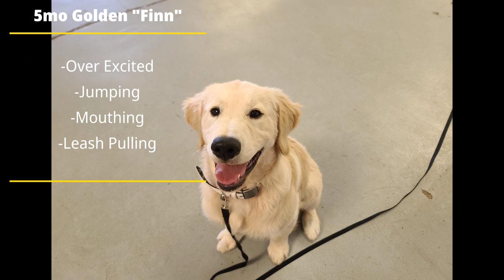Finn | 5 Month Old Golden | Off Leash Golden Retriever Training